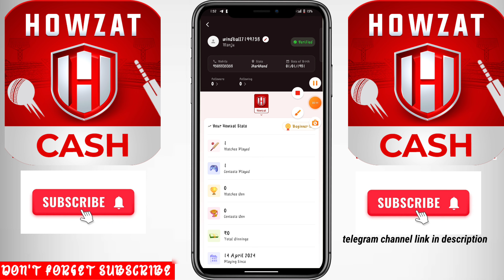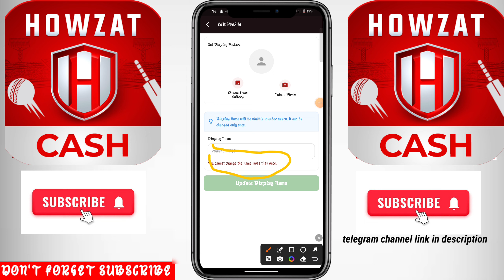Howzat Me Name Kaise Change Kare | Howzat me User Name Kaise Change Kare | how to change name howzat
your queries 👇👇👇
howzat me name kaise change kare
howzat name change kaise kare
 howzat me name kaise Change karen
 howzat me naam kaise change kare
 howzat me profile name kaise change kare
howzat me profile name Kaise change karen
how to change name in Howzat
 how to change user name in Howzat
 howzat me naam kaise change karen
howzat name change 2024